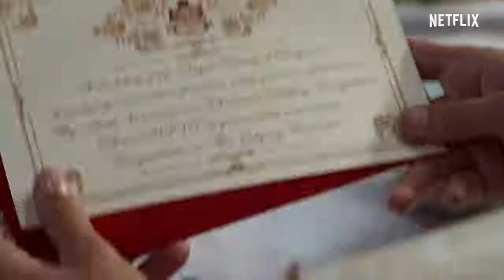Zamiana z księżniczką #1 zwiastun PL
The Princess Switch
Zamiana z księżniczką
rok 2018
Vanessa Hudgens